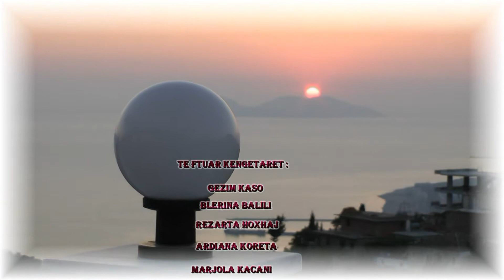Belvedere Kanina Gezim Kaso